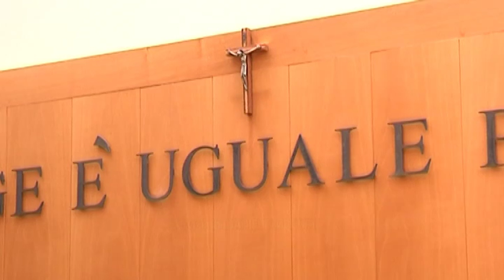2016-01-28 - SERVIZIO02MERIDIANO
13
13
13
13